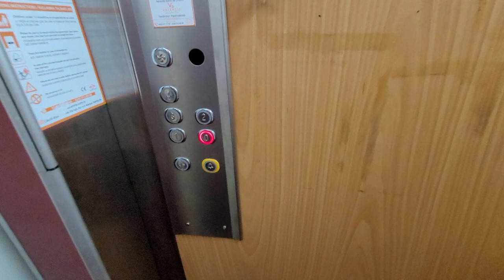Под ВНЖ 2+1 Обагёл СКИДКА 3000 € от собственника Алания | Недвижимость в Алании Турция Аланья